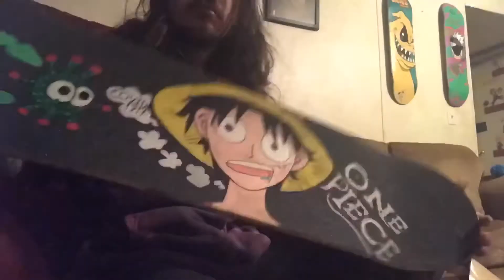Putting some grip I customized on my death wish quarantine board